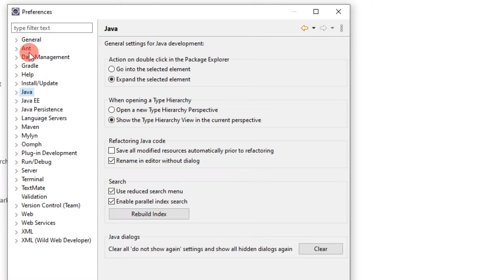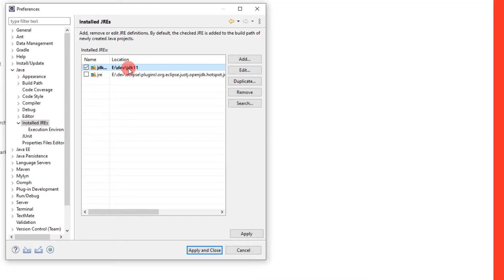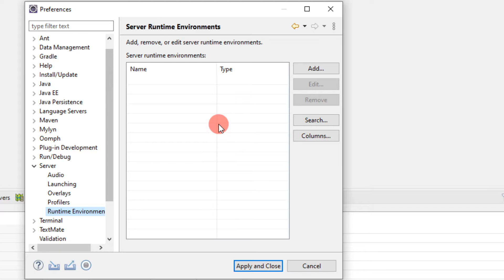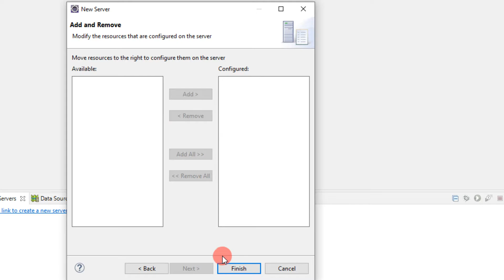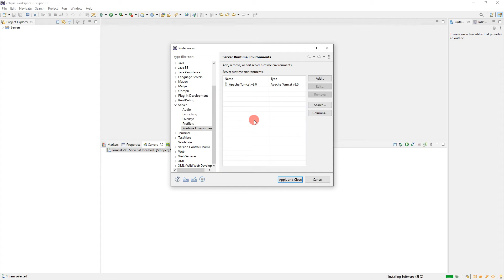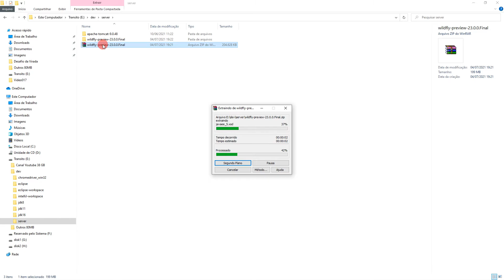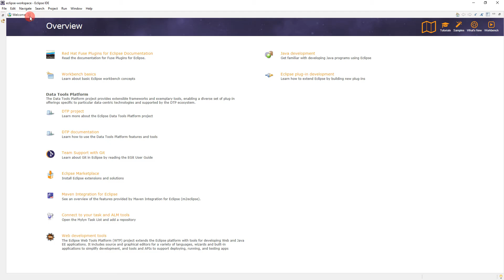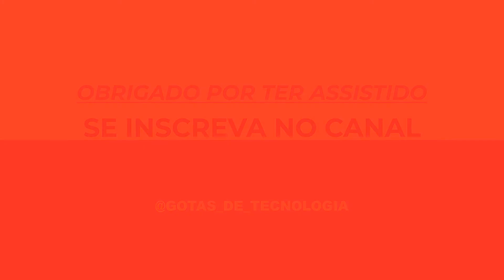Configurações do Eclipse: Parte 1 - Servidores de Aplicação (Tomcat e Wildfly)!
Nesta primeira parte dessa nova playlist, vamos ajustar os servidores de aplicação TOMCAT e WILDFLY na IDE Eclipse.

Realizaremos ainda a verificação das variaveis de ambiente uma vez que o novo Eclipse ja traz consigo o jdk16. Mas lembrando que devemos focar sempre em versões LTS.

⚙️ Para melhor visualização habilitar video em 1080p. (Pela engrenagem da tela)

⏩ Selecione todas notificações clicando no  "sininho" 🔔

# ARQUIVOS UTILIZADOS